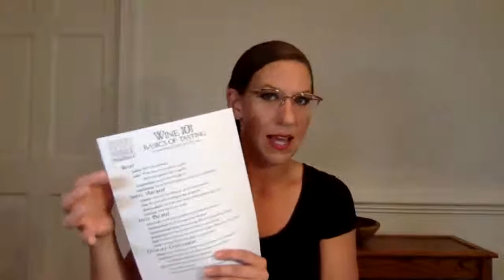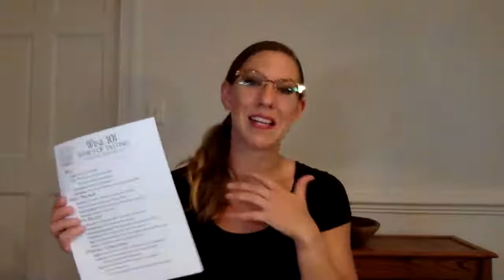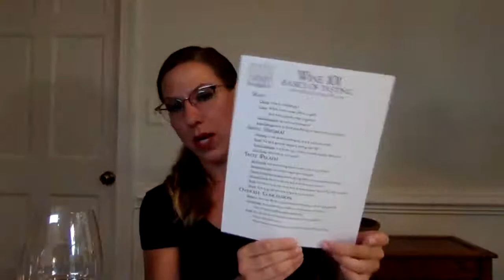Virtual Wine Class: 4 Independent Californian Producers!